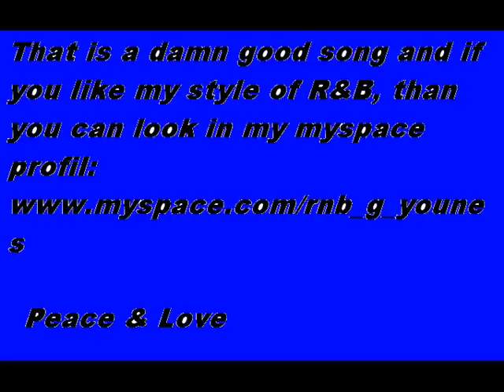Tevin Campbell - My Love Ain't Blind (pitched by G-Younes)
Mega good R&B Jam 20/20 by Tevin Campbell

I pitched the original song but it's damn good

This is a amazing track

RnB S Mega good R&B Jam 20/20 by Tevin Campbell

RnB Style of the 90's

Oldschool Forever

lyrics:
My love ain't blind baby

[Chorus]
Did you think that you could get away
Tellin lies playing games running around on me
I can't believe
You were givin my love away
Trying to creep but baby don't sleep on me

After making love with me
You said that I fulfilled your every need
Baby you got on the phone
Thinkin I was fast asleep
Tellin someone else what you had just told me

While you were trying to creep
Whatever led you to believe
That you could ever run your game on me
Thought I was too blind to see
Somehow curiousity
Made it clear to me
And now your history

You said that you would be
My everything
How could you lie to me
There's no playing the cheat
Why can't you see

I thought I'd done for you
How could you be so untrue
I'm no longer down it's over now
What goes around, comes around again

Don't sleep on me, don't sleep on me